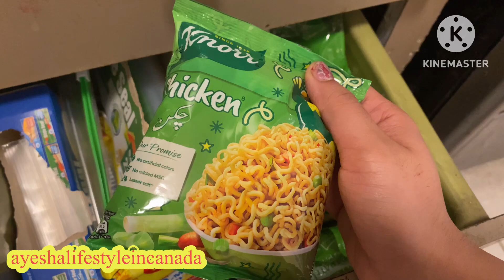full busy day of Pakistani Mom / Chicken Shami Kabab Recipe